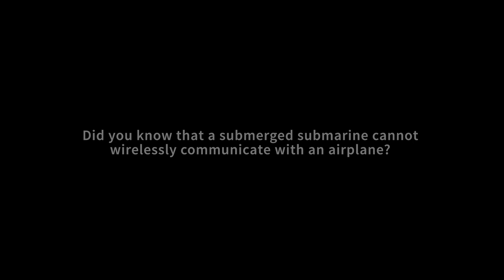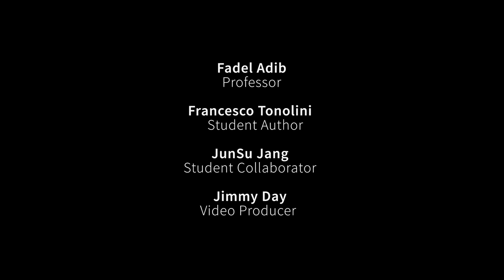Getting submarines talking to airplanes, finally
Until recently, there has never been a way to send communication signals between air and water. If an underwater submarine passes beneath a plane in the sky, there's been no way for them to communicate with each other without having the submarine surface, jeopardizing its location to an adversary. Fadel Adib and Francesco Tonolini of MIT Media Lab have developed  a way to connect these seemingly dissonant mediums through something called Translational Acoustic-RF communication, or TARF. Using sound waves from underwater, and radar from the air, messages can be transmitted by creating faint ripples on the surface of the water.

Professor: Fadel Adib
Student author: Francesco Tonolini
Student Collaborator: JunSu Jang
Video Producer: Jimmy Day

More information at: tarf.media.mit.edu